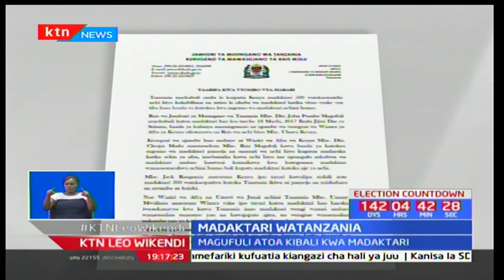Rais wa Tanzania-John Pombe Magufuli awaruhusu madkatari wake kutafuta mkate wao wa kila siku nchini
Katika kile kinacho onekana kuwa njama ya kuwazima madaktari nchini siku chache tu baada ya wao kusitisha mgomo uliochukua zaidi ya  miezi mitatu, Kenya na Tanzania zimefikiana kwenye mpango ambao sasa Kenya itawaajiri madaktari 500 kutoka nchini humo. Rais wa nchi hiyo John Pombe Magufuli aliwaruhusu madkatari wake kutafuta mkate wao wa kila siku nchini Kenya.